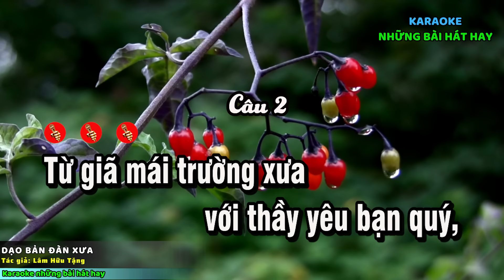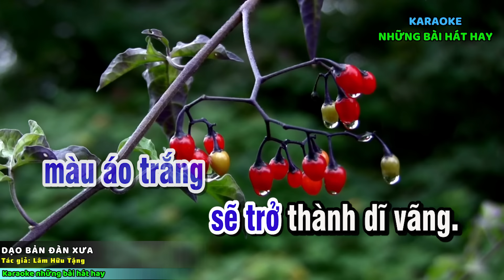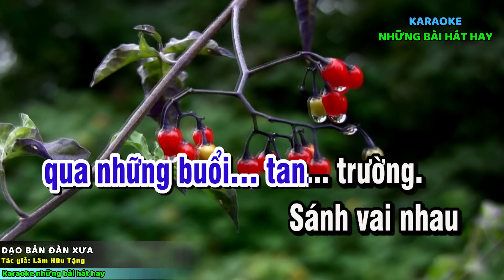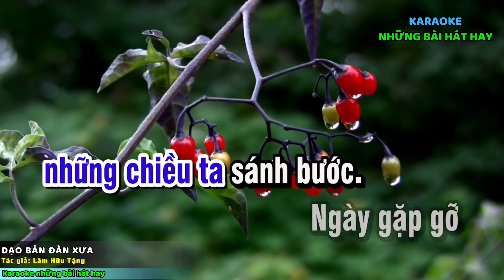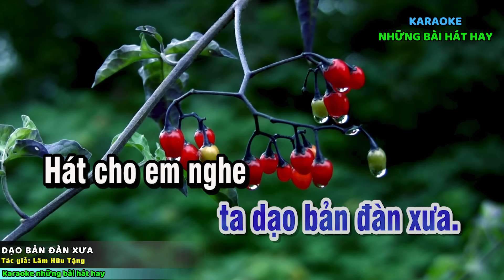Karaoke Vọng Cổ Dạo Bản Đàn Xưa I Dây Kép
Tác giả: Lâm Hữu Tặng
Beat Thanh Phong
Nhớ sub ủng hộ kênh mình nhé:
© Bản quyền thuộc về Karaoke những bài hát hay